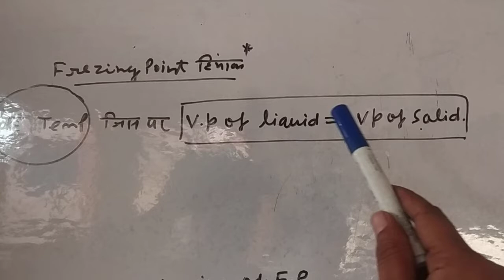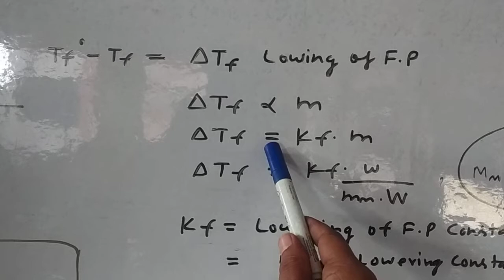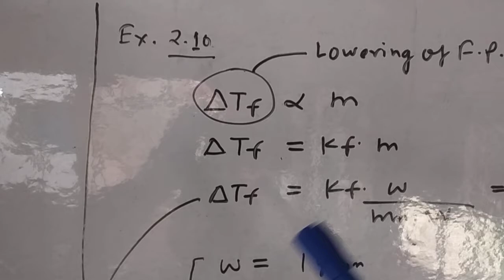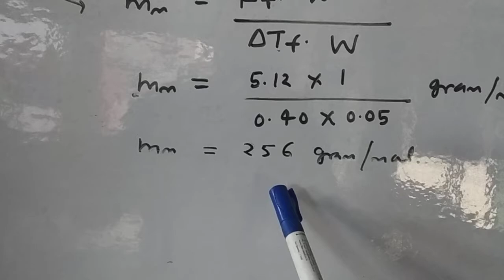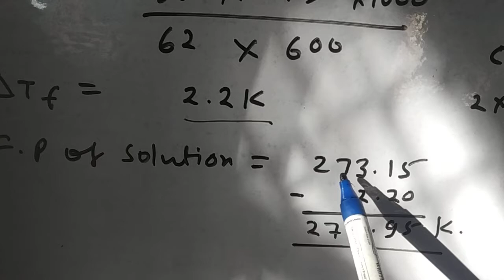Freezing-Point Depression/ Cryoscopic Constant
For 12th and B.Sc 3rd year students